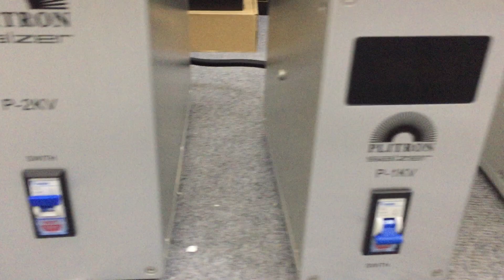Tìm hiểu Biến áp cách ly Canada hàng chính hãng Plitron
H.N Diamond AUDIO rất hân hạnh khi là người đồng hành cùng ae đam mê âm thanh, sẵn sàng tư vấn hỗ trợ phối ghép Audio.

- Cung cấp những món Phụ Kiện Âm Thanh có chất lượng tốt nhất trong phân khúc và luôn có những giá cả hợp lý đáng đồng tiền bát gạo vs những món phụ kiện Audio.

- Rất mong quý vị khách hàng  ủng hộ H.N Diamond AUDIO những nút Like và hãy nhớ đăng ký kênh Youtube của để cập nhật được những Video Clip mới nhất của H.N Diamond Audio.

- Sẽ có những chương trình ưu đãi, hỗ trợ giá những món phụ kiện âm thanh cực tốt giá cực hợp lý. Lấy số lượng lớn sẽ có giá sỉ lẻ phù hợp cho mọi khách hàng.

+ Trân thành cảm ơn sự ủng hộ của quý vị !

Địa chỉ :
☢️CS1 : Số 6 ngõ 185 Đặng Tiến đông - Đống Đa - Hà nội.
☢️Cs2 : 198/4c nguyễn thị thập - Q7 - TP HCM.

Ngân Hàng MB Bank :
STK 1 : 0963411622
Đều đứng tên            -- NguyenQuocHung
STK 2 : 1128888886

Ngoài ra quý khách hàng có thể nhận hàng tại nhà kiểm tra sản phẩm rồi thanh toán tại chỗ ship COD toàn Quốc